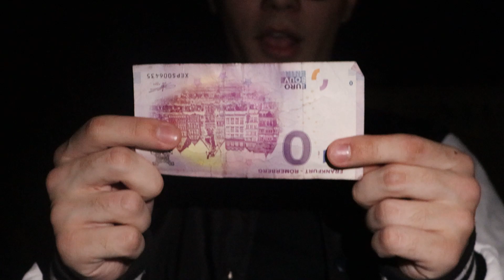getting mugged in italy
well i'm sure as hell never going back there..